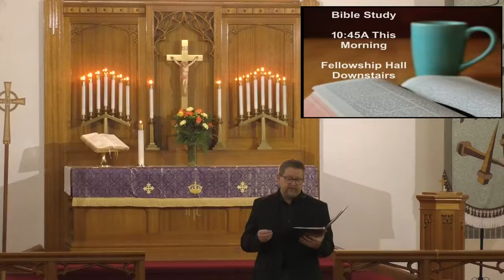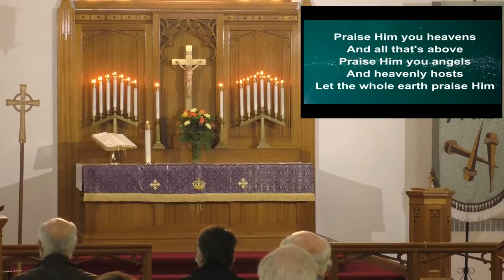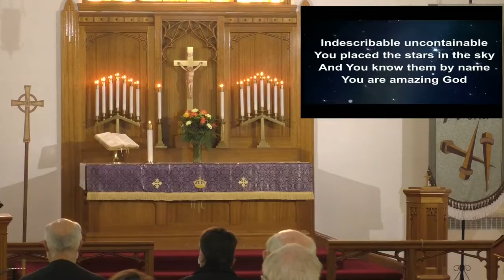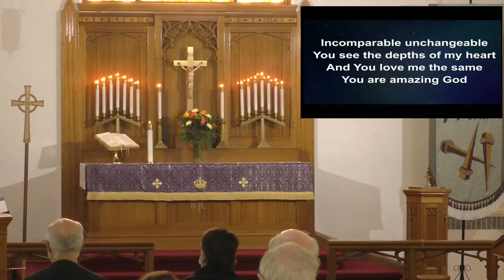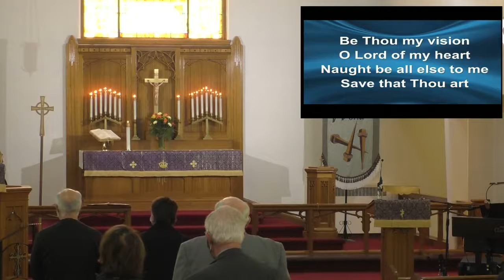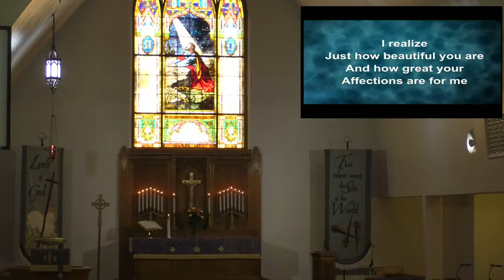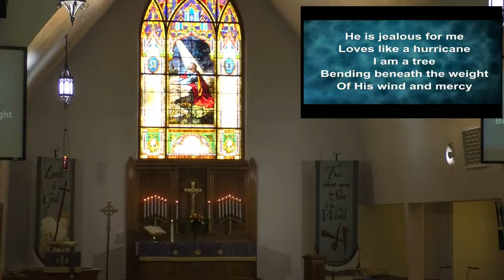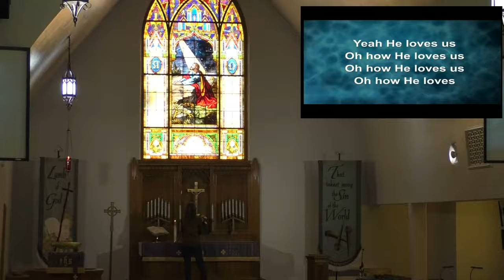03 21 2021 St John Lutheran Idaho Falls Sunday Service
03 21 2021 St John Lutheran Idaho Falls Sunday Service